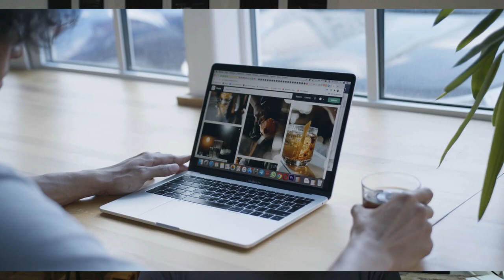A querela New York Times x Microsoft / OpenAI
A disputa entre o NYT e a Microsoft / OpenAI, em relação a direitos autorais do jornal, decorrente de uso de seu acervo para fins de alimentar buscador da gigante de informática, tem um interesse geral, dado a dificuldade de separar perfeitamente os fatos, o arquivo do jornal, da produção intelectual propriamente dita, realizada por seus jornalistas. Há um perigo aqui, ou seja, o de que a citação de eventos tratados pelo acervo do NYT venha a requerer "autorização" do jornal, para  fins de citação.